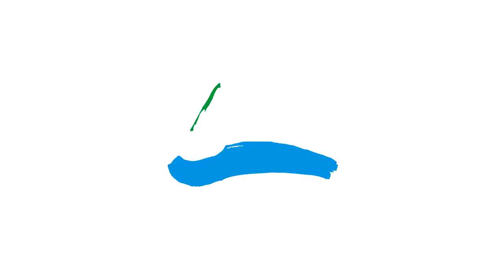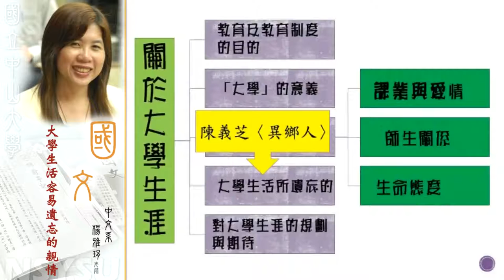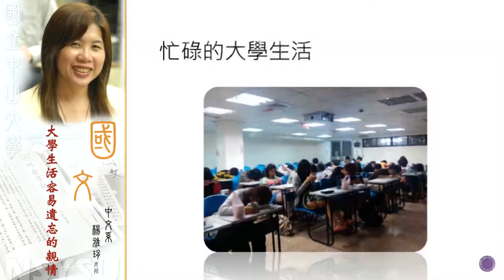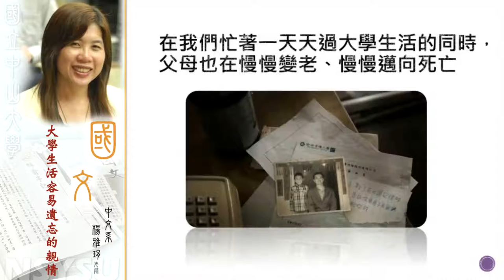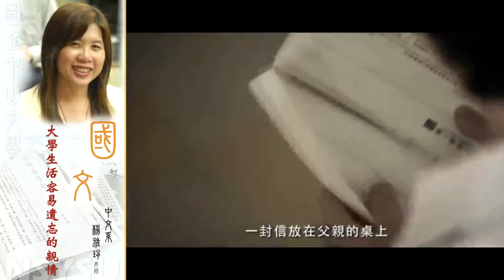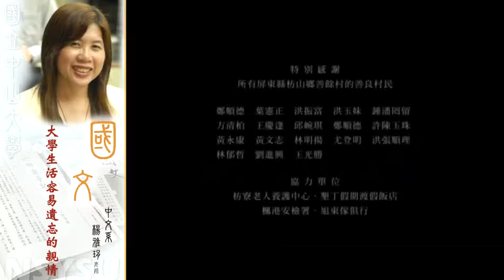《國立中山大學高三增能線上課程》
高東屏高三增能課程-國文
16-1大學生活裡容易遺忘的親情